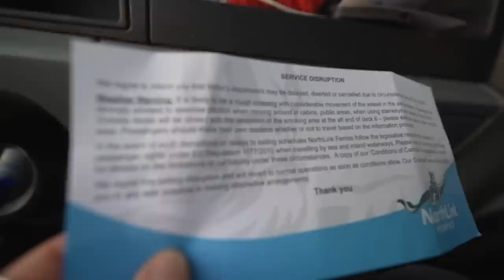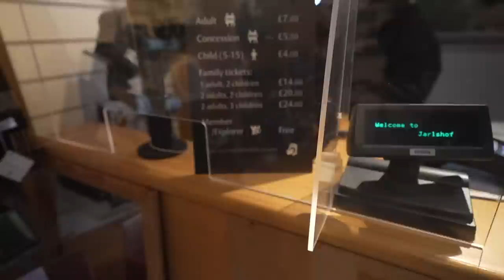STUCK ON THE SHETLAND ISLANDS (UK winter van life)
STUCK on the Shetland Islands! WOW what a wild adventure! We head to the most northerly point of the UK for the Up Helly Aa Festival 2023! The trip isn't without crossing the extremely rough North Sea, burning a huge viking long ship and making great friends on the island.

00:00 We're stuck on the Shetland Islands
00:45 How did we get here?
05:21 Waking up on the Shetland islands
08:32 Viking settlements on Shetland
10:43 Seeking refuge
11:46 Getting stuck
19:53 St Ninians Isle
22:46 Jarlshof
26:14 Exploring Southern Shetland
28:15 Up Helly Aa Festival
35:36 Bloopers!

If you're new here, we're Tom and Iz, a couple who have been living in a van for the last few years. We've explored Spain, Portugal, Scotland, Ireland, Norway, Romania in our little home on wheels, La Bamba. If you missed any of these series you can check them out in our playlists. We most recently got back from a 10 week trip to Nepal (without the van), trekking in the Himalayas. We are now creating our UK WINTER VAN LIFE series and we would love you to join us! We usually upload on a Sunday at 5pm UK time. Our aim for this series is to get out there and explore areas of natural beauty in the UK that neither of us have been to before, getting outside in the elements and making the most of our British winter! We think winter is beautiful and we can't wait to explore a bit closer to home.

Camera bag

Things that make vanlife a little easier 🚐
Window vac